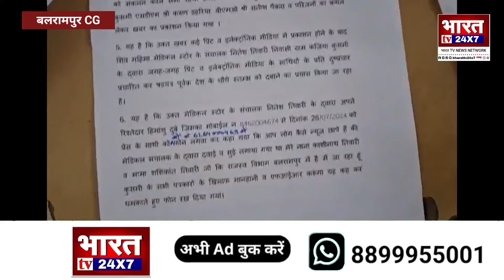Balrampur : मेडिकल संचालक के रिश्तेदार द्वारा न्यूज लगाने पर पत्रकारों को दिया धमकी..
व्यक्ति की मौत पर मेडिकल दुकान को प्रशासन ने किया था सील, मेडिकल संचालक के रिश्तेदार द्वारा न्यूज लगाने पर पत्रकारों को दिया धमकी..

कुसमी थाना क्षेत्र के शिव चौक स्थित शिव महिमा मेडिकल स्टोर को प्रशासन ने हाल ही में सील कर दिया, जब एक व्यक्ति की मौत दवा के दुष्प्रभाव के कारण हो गई। प्रशासन ने तुरंत कार्रवाई करते हुए दुकान को बंद करा दिया और मामले की जांच शुरू कर दी।

इस बीच, मेडिकल स्टोर के संचालक नितेश तिवारी के रिश्तेदार ने मीडिया को धमकाया और पत्रकारों को झूठे आरोपों में फंसाने की धमकी दी। नितेश तिवारी के रिश्तेदार हिमांशु दुबे ने 26 जुलाई 2024 को एक पत्रकार को फोन कर धमकाया और कहा कि वे मानहानि के आरोप में उनके खिलाफ FIR दर्ज कराएंगे। इस धमकी के बाद, कुसमी के सभी पत्रकार एकजुट होकर कुसमी थाना में आवेदन देकर उचित कार्रवाई की मांग की है।

पत्रकारों ने अपने आवेदन की प्रतिलिपि माननीय मुख्यमंत्री, उप मुख्यमंत्री, गृह मंत्री, स्वास्थ्य मंत्री, क्षेत्रीय विधायक, पुलिस महानिदेशक, पुलिस महानिरीक्षक, कलेक्टर, पुलिस अधीक्षक और अनुविभागीय अधिकारी राजस्व को भी भेजी है। सभी ने मामले की गंभीरता को देखते हुए त्वरित और निष्पक्ष जांच की अपील की है।

खबर देखें जिला बलरामपुर से सैफ अली के साथ